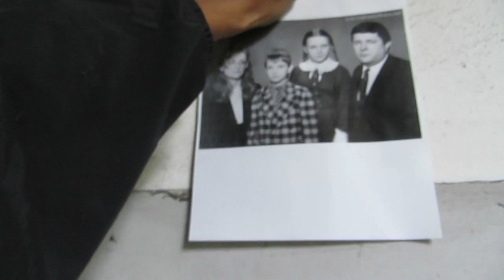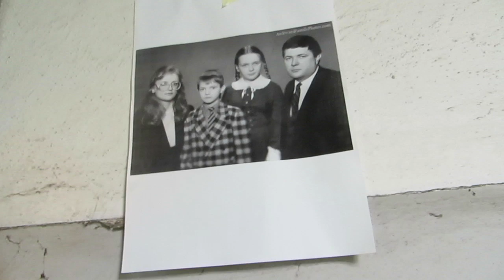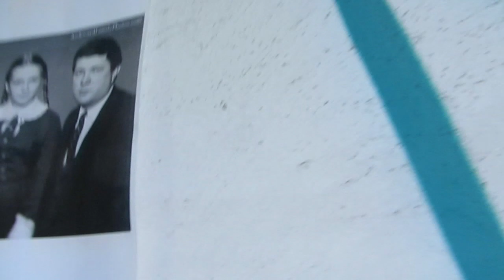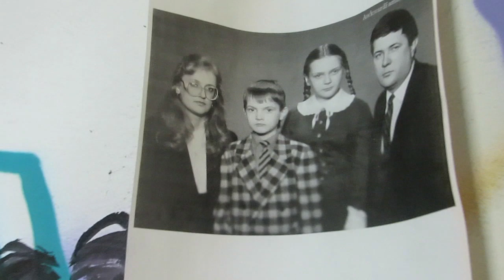''Fami-Lies'' Street art Mural @ abandoned asylum by Psiko Patik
Fami-lies is a series of murals inspired by the vintage freacky family photos. This one is painted in the abandoned asylum where the famous italian painter ''Antonio Ligabue'' was hospitalised during the 2 world war.

Fami-Lies è una serie di murate ispirate da vecchie foto di famiglia grottesche. Questa è dipinta all'interno di un ex manicomio abbandonato, dove fu ricoverato anche Antonio Ligabue durante la 2°guerra mondiale.

Video footage & editing & soundtrack by Psiko Patik. DIY mentality!